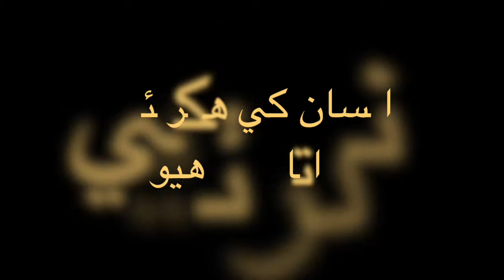"Insaan khey hikre" by Harsha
"Insaan khey hikre-e Datar aa thahiyo" by Harsha
at Sita Sindhu Bhavan, Santacruz, Mumbai